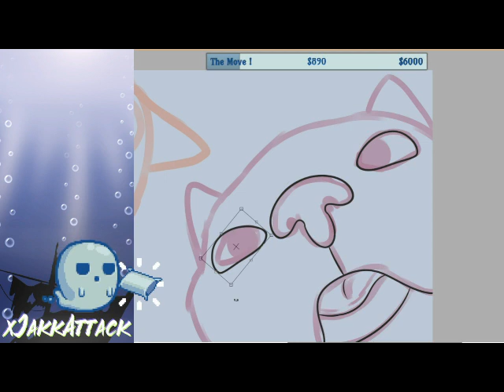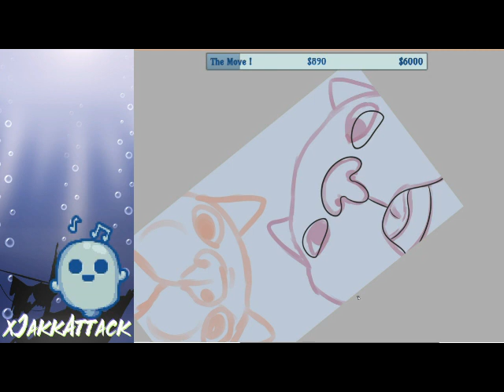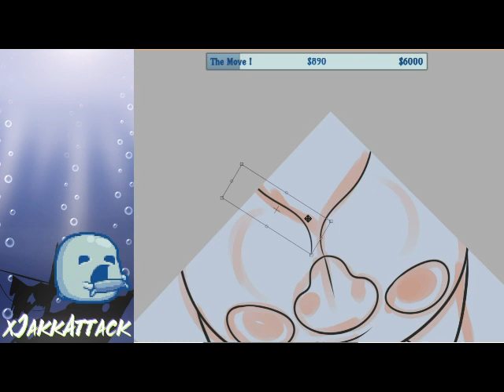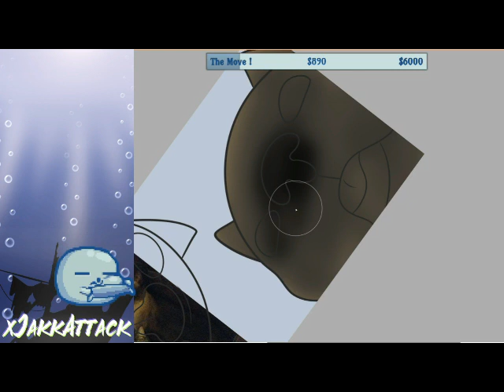NEW MUSIC Offline Screen for My friend Kate Time Lapse